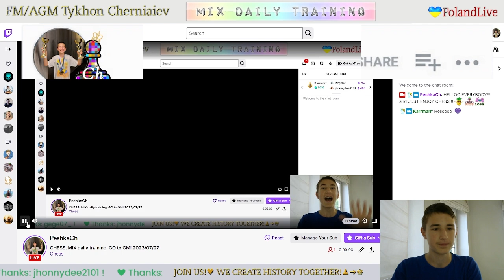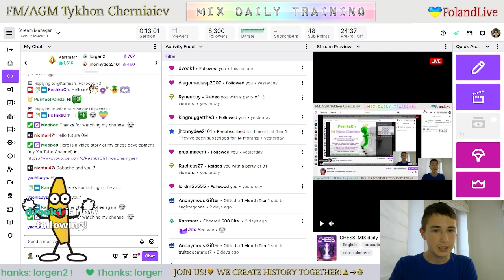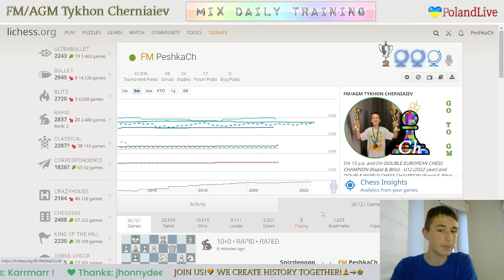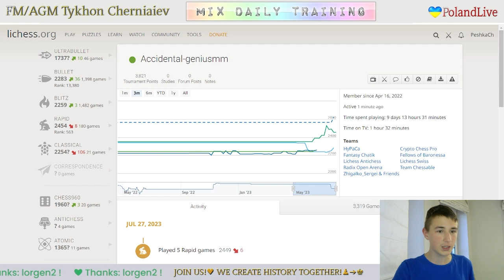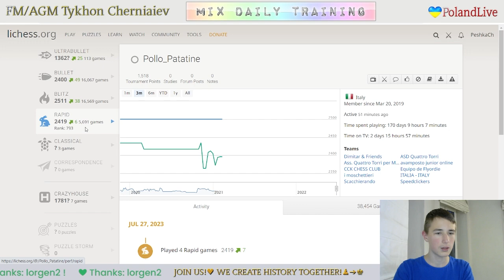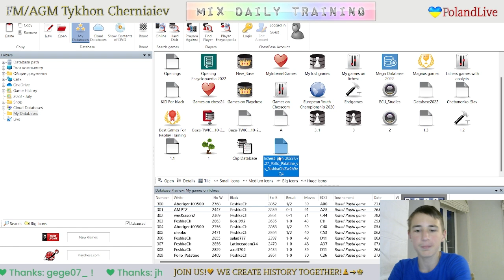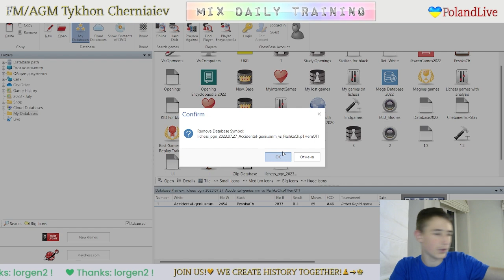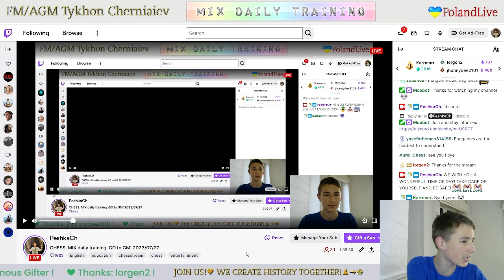CHESS. MIX daily training. GO to GM! LiveStream. 28/07/2023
The highlights of the stream:
     0:42 - Game with a live opponent "Pollo_Patatine"
   21:20 - Game with a live opponent "Snizzlegoop"
   44:22 - Game with a live opponent "Accidental-geniusmm"
1:05:46 - Puzzles
1:22:12 - Analysis of the games